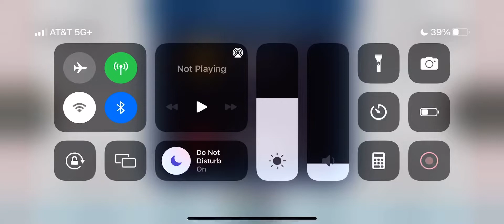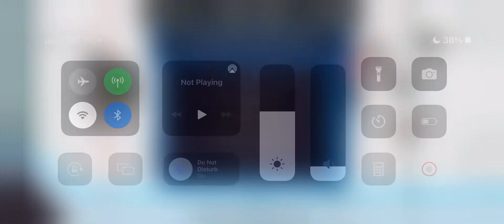MAXHL(s4w19) BOSTON vs DETROIT